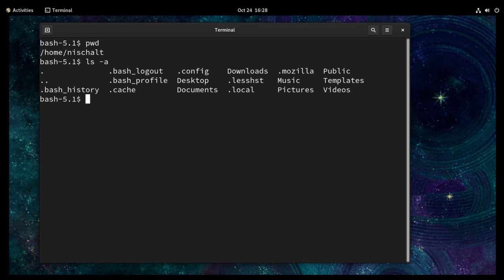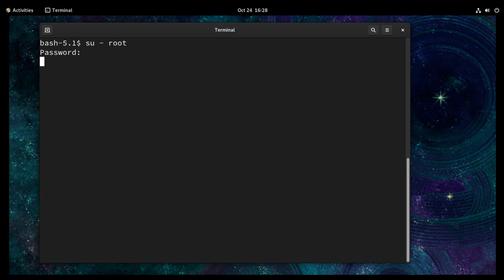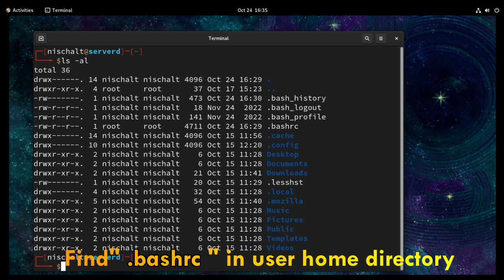Terminal Prompt to Bash 5.1$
Instead of username bash-5.1$ is displayed. how to resolve this issue